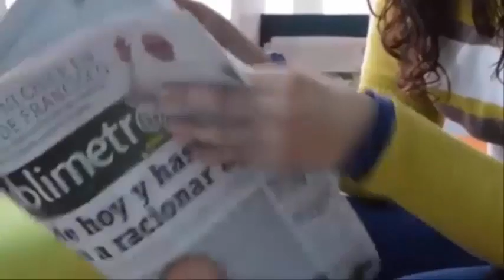😭Perdí toda mi vida😭Habla el esposo de la mujer que fingió🙄 estar embarazada😓de quintillizos😱